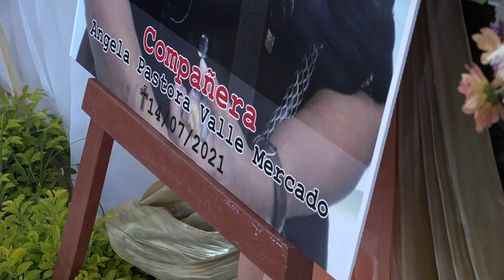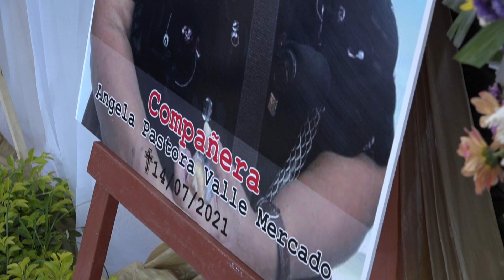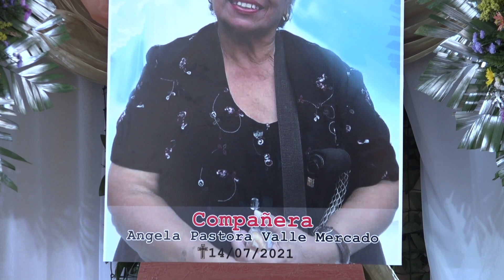MASAYA RINDE HOMENAJE A COMBATIENTE HISTORICA ANGELA VALLE MERCADO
La ciudad de las Flores le rinde homenaje a militante Sandinista docente por décadas e hija dilecta de Masaya